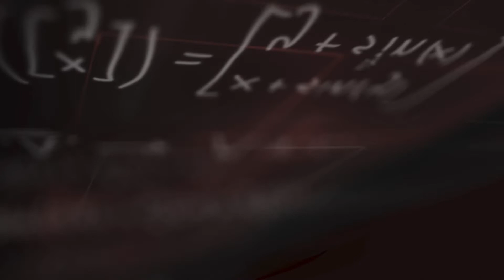Agricultural & Biological Engineering at Mississippi State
Learn more about the agricultural & biological engineering department in Mississippi State's Bagley College of Engineering.